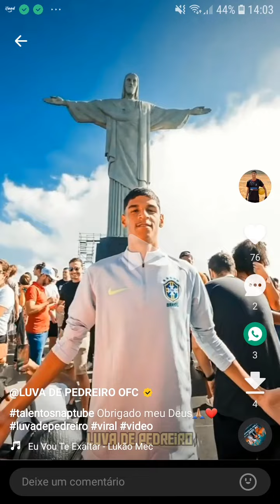Homenagem ao Luva de Pedreiro , é o melhor do mundo recebaaaa UMA NOVA ERA 🌎❤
Homenagem ao Luva de Pedreiro, É o Melhor do mundo Recebaa UMA NOVA ERA ❤🌎  QUE DEUS TE ABENÇOE SEMPRE 🙏🙏🙏